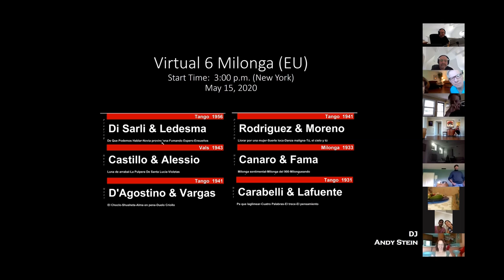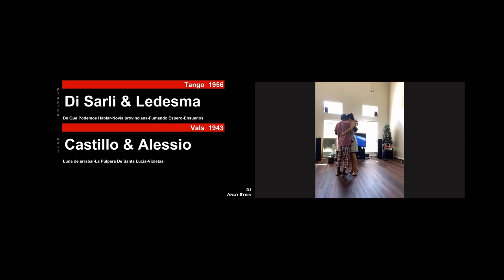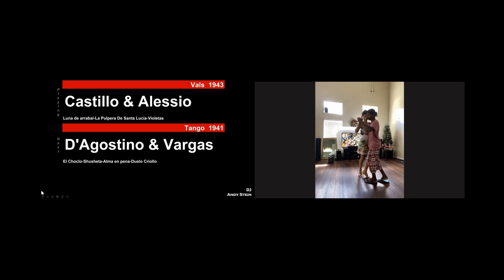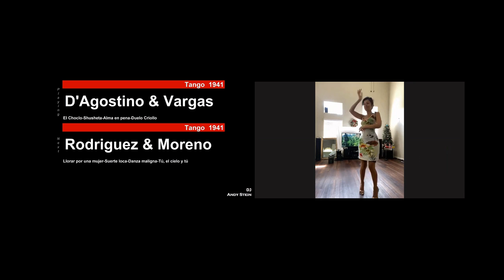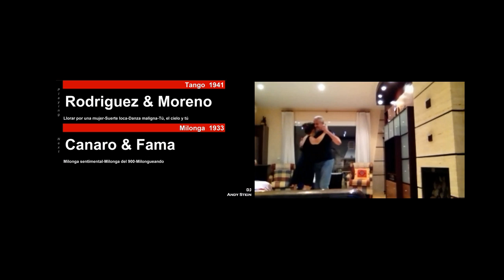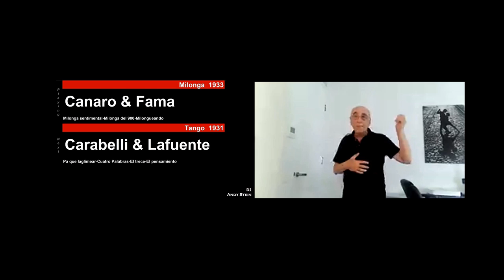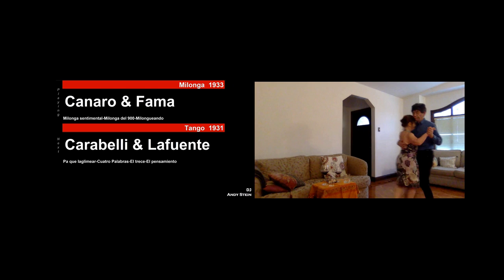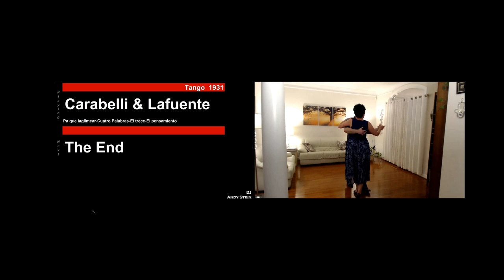Castillo + Canaro v6m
Virtual Milonga recorded from Zoom.  One set of TVTTMT.  Fits with the other V6M milongas.  Can play them in any order to make a continuous playlist with cortinas.  Video recorded from zoom, but audio is original from the DJ's computer.  Expect very good sound quality.

Events are every Saturday at 3pm and 10pm EST (New York time).

Free